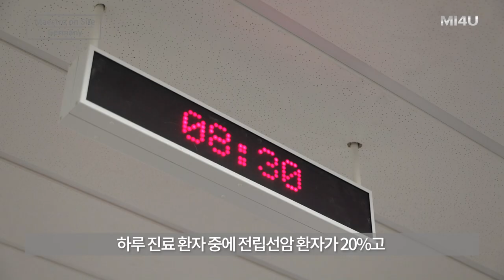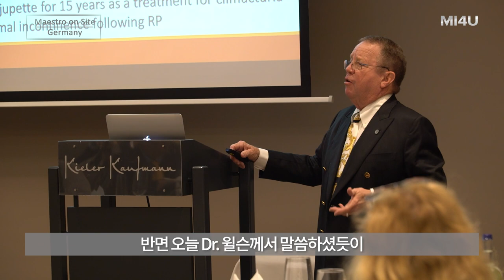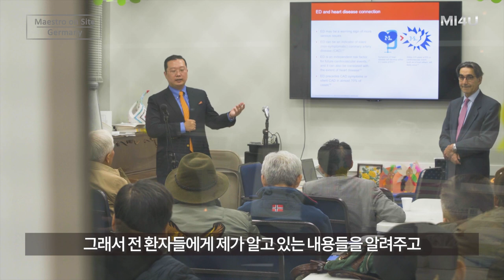[Maestro on Site#10] 삶의 질 의학과 기존 의학의 차이점 (세움비뇨기과 박성훈원장) 발기부전 팽창형임플란트/팽창형보형물/세조각보형물/발기부전수술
[Maestro on Site#10 in 독일]

삶의 질 의학과 기존 의학의 차이점

: 독일 UKSH (University Medical Center Schleswig-Holstein) 비뇨기과 교수 Daniar Osmonov, MD, FECSM